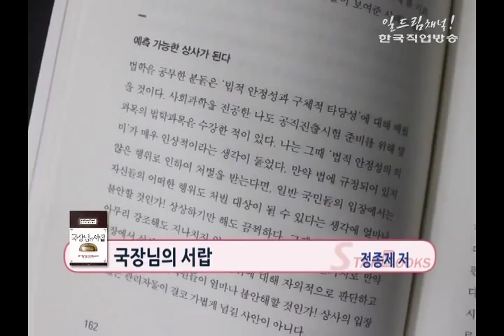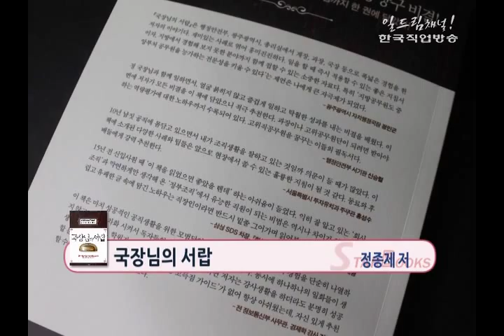스타북스 - 국장님의 서랍(정종제)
국장님의 서랍(정종제)